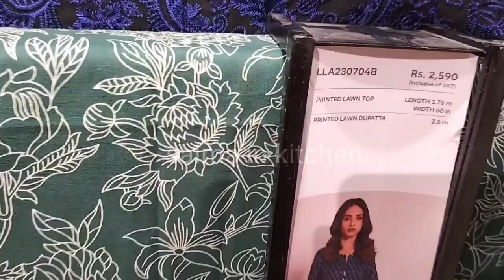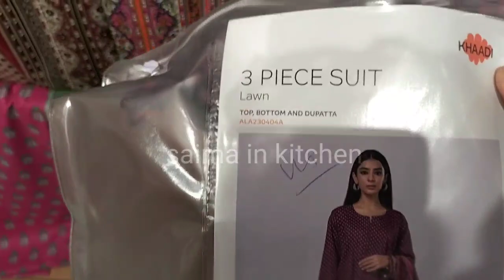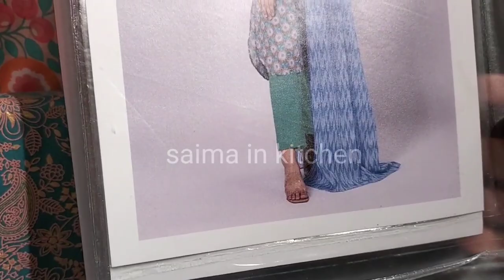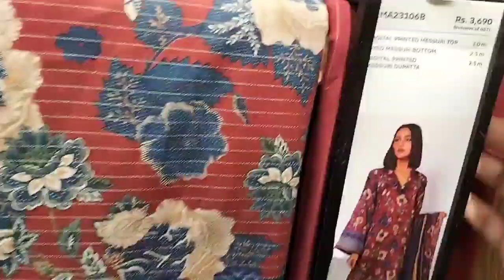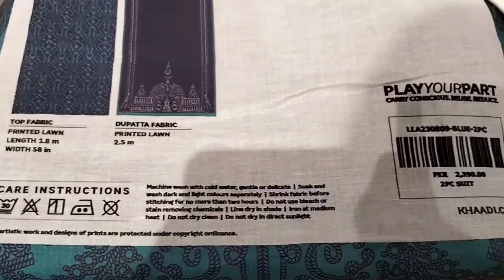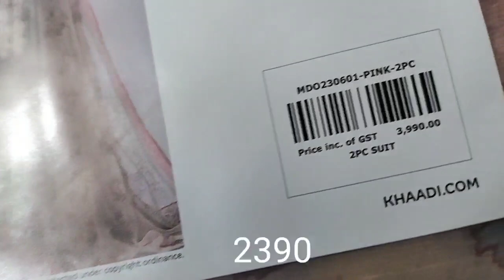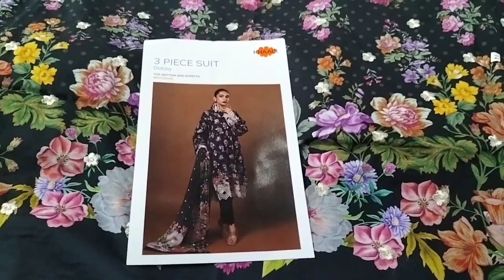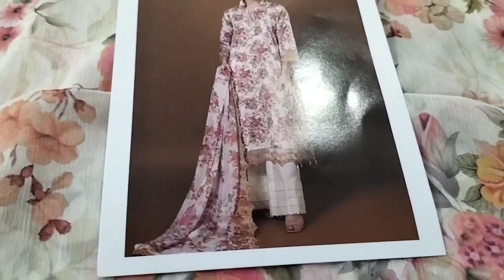Khaadi Sale Flat 40% Off September 12, 2023